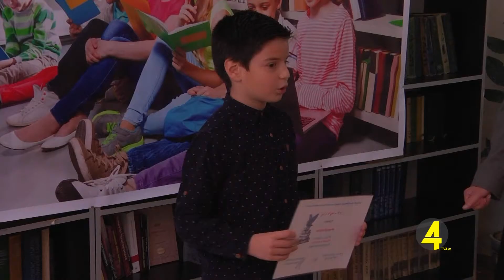რუსთავის ბიბლიოთეკაში პროექტის გამარჯვებულები დააჯიდოვეს 07-11-2019